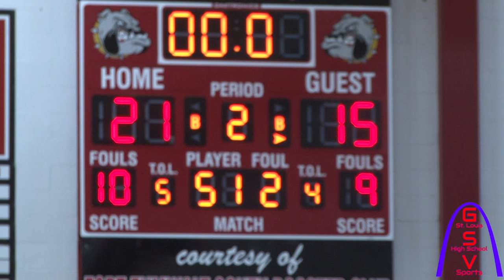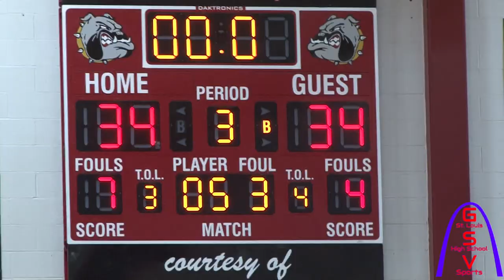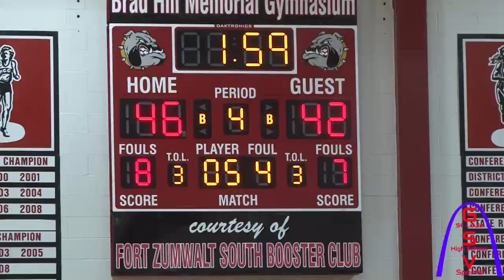BASKETBALL | LIBERTY @ FORT ZUMWALT SOUTH